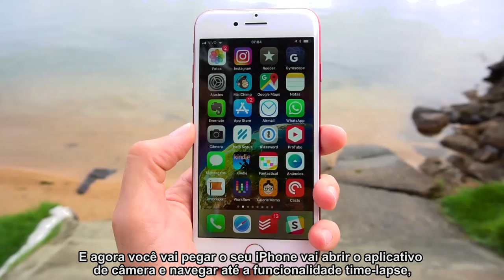Como Utilizar o Time-Lapse | Marília Guimarães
Quer aprender a fazer vídeo de cinema? Com um efeito mais do que especial? Por sinal, você tem esse efeito na palma da sua mão e eu aposto que você já deve ter visto ele, mas nunca deve ter utilizado da maneira que ele merece. Fique comigo e assista ao vídeo acima até o final. Eu garanto que você vai amar e querer utilizar o Time-Lapse em várias viagens e ocasiões especiais.

Vou contar os 3 segredos para o vídeo perfeito e a maravilhosa mágica do Time-Lapse irá acontecer!

Aproveitando, depois que assistir ao vídeo, deixe a sua curtida e me conte se gostou e em que cenário você utilizará o Time-Lapse! Estou super curiosa para saber!

Por falar em vídeo, você já assistiu à dica que eu ensino um aplicativo super legal para filmar, pausar e continuar de onde você desejar? Vou colocar o link aqui abaixo! Espero que goste!

Por hoje é só e até a próxima.

!? Situações no seu dia a dia para filmar:
1. O sol se pondo
2. O movimento das ondas do mar
3. Um trajeto de um local a outro
4. A elaboração de um trabalho manual

O importante é você aprender a utilizar e aplicar no seu dia a dia, de acordo com os seus interesses e gostos. 👍

💡Dê asas a sua imaginação!